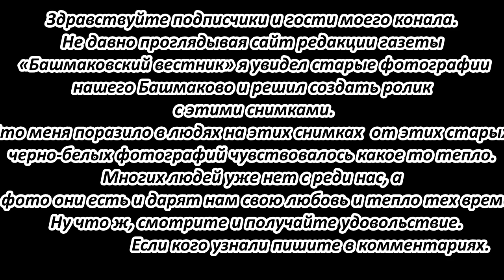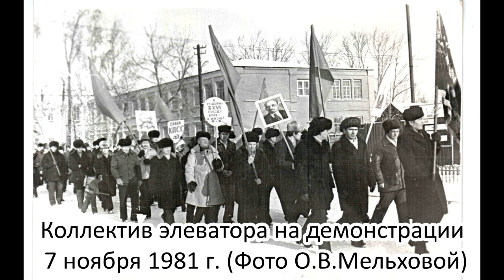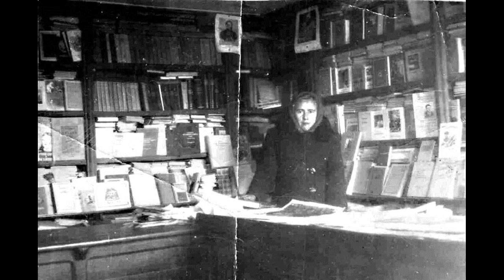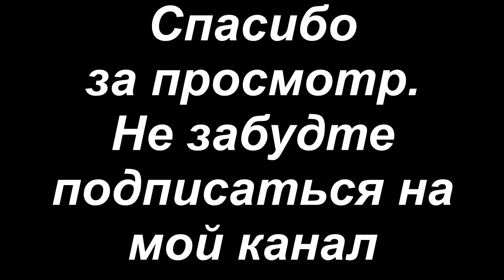Старые фото из СССР.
Не давно проглядывая сайт редакции газеты «Башмаковский вестник»
Я увидел старые фотографии нашего Башмаково и решил создать ролик
 С этими снимками. Что меня поразило в людях на этих снимках – от этих старых, черно-белых
Фотографий чувствовалось какое то тепло. Многих людей уже нет с реди нас, а
На фото они есть и дарят нам свою любовь и тепло тех времен.
  Ну что ж, смотрите и получайте удовольствие. Если кого узнали пишите в комментариях.
  Спасибо.